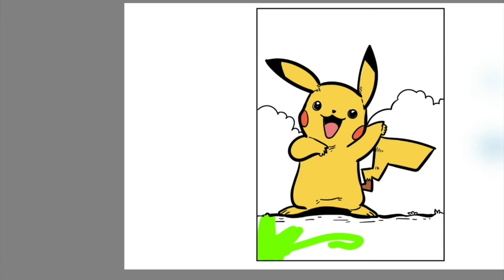Pikachu Coloring Pages | Beave - Talk [NCS Release]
Today's video is all about how I digitally color Pikachu. I had so much fun coloring this page.